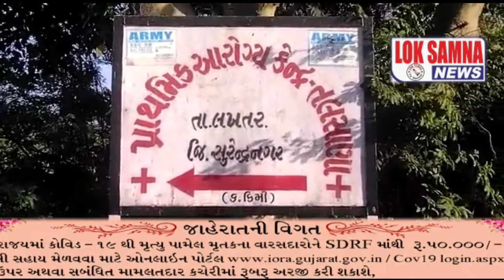તલસાણા પ્રાથમિક આરોગ્ય કેન્દ્રના જર્જરીત સ્ટાફ ક્વાટર્સની ધારાસભ્યએ નિરીક્ષણ કર્યું.